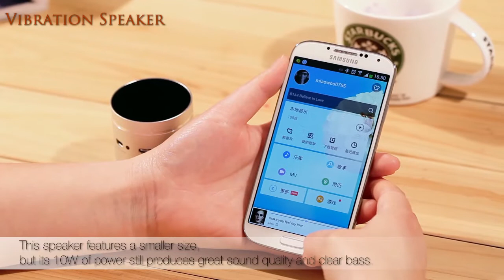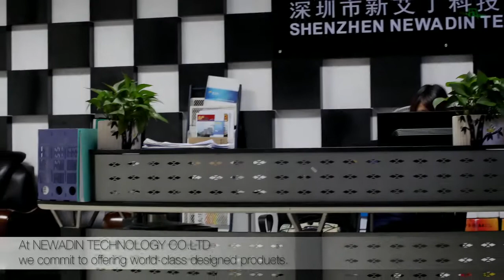Adin B1BT vibration speaker